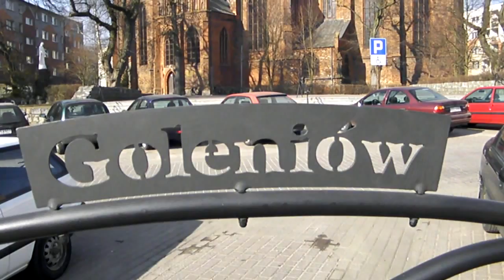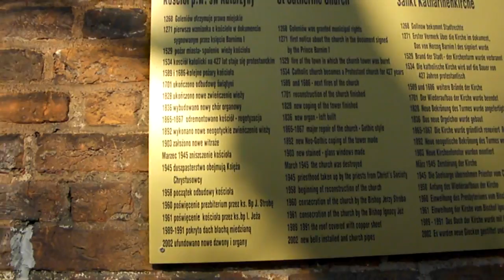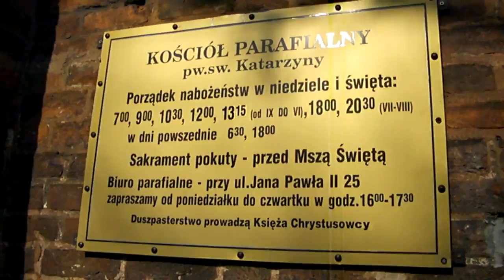Kościół św. Katarzyny w Goleniowie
Kościół św. Katarzyny w Goleniowie, dawny kościół farny, wybudowany w XV wieku w stylu gotyckim na fundamentach kościoła romańskiego, najokazalsza świątynia i zabytek Goleniowa, od 1534 roku protestancki, po II wojnie światowej zniszczony, odbudowany w latach 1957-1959, obecnie podlega parafii przy ul. Jana Pawła II prowadzonej przez księży Chrystusowców.

Kościół złożony jest z trzynawowego, halowego korpusu, wspartego na czterech gładkich ośmiobocznych filarach, wydłużonego prezbiterium zamkniętego trójbocznie, kwadratowej w rzucie wieży oraz 2 kaplic.

Kościół wznoszony był w dwóch fazach budowlanych:

    * początek XV wieku -- wybudowano trójnawową halę z prezbiterium, wieżą oraz zakrystię
    * II połowa XV wieku -- nadbudowa I piętra nad zakrystią, budowa kruchty oraz dwóch kaplic po obu stronach wieży i kaplicy po północnej stronie korpusu nawowego

Trzy główne człony budowli (prezbiterium, korpus nawowy i wieża) wykonane zostały z cegły w wiązaniu wendyjskim. Kościół wielokrotnie przebudowywano. W wyniku pożaru w 1686 r. uległ zniszczeniu średniowieczny wystrój świątyni oraz dokumenty dotyczące historii kościoła, co uniemożliwiło rekonstrukcję w czasie odbudowy, przez co zastosowano ówcześnie panujące trendy. Jedynym elementem architektonicznym zachowanym od czasów średniowiecza jest ostrołukowy portal w zachodniej elewacji wieży. Nowo wybudowana wieża była niższa, okna węższe i krótsze, arkady wejściowe do kaplic zmienione z ostrołukowych na półkoliste. W takiej formie kościół istniał do XVIII wieku. W latach 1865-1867 wykonano niemal 100% neogotyckich detali architektonicznych (wejścia, okna, sklepienia, szczyty kaplic). W roku 1892 wykonano nowe neogotyckie zwieńczenia wieży w postaci czterech narożnych wieżyczek i trójkątnych szczycików. W takiej postaci świątynia przetrwała do 1945 r., gdy została częściowo zburzona i spalona w wyniku działań wojennych. Po 12 latach kościół został odgruzowany i odbudowany w stanie przed II wojny światowej. W roku 1961 kościół został poświęcony przez ks. biskupa Ignacego Jeża. W latach 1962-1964 prowadzono prace restauratorskie przy wieży, zaś wykończenie wnętrza ukończono w roku 1967.

Do roku 1895 przy kościele istniał średniowieczny cmentarz. Został on zamknięty w roku 1865, zaś trzydzieści lat później został splantowany i wybrukowany kamieniem polnym.

Obecny wystrój wnętrza świątyni jest odtworzeniem planów XIX-wiecznej regotyzacji. W prezbiterium znajduje się ołtarz w formie tryptyku z postaciami: xx, xx, xx, wykonany przez artystę Stanisława Szulca. Witraże w czterech ostrołukowych oknach przedstawiają (od lewej): św. Maksymiliana Kolbe, Chrystusa Króla oraz świętych: Jadwigę, Wojciecha i Stanisława, Jana Pawła II oraz ostatni: św. Katarzynę. Kaplice znajdujące się w kościele poświęcone są: zmarłym, Augustowi Hlondowi, Świętej Rodzinie, Matce Boskiej Nieustającej Pomocy. W kolejnej z kaplic, którą zdobi witraż przedstawiający chrzest Jezusa w Jordanie, znajduje się chrzcielnica. Przy wejściu głównym można zobaczyć zdjęty z wieży kościelnej dzwon, natomiast w pobliżu nawy bocznej znajdują się relikwie św. Faustyny Kowalskiej.

Ważne daty z historii kościoła[edytuj]

    * 1529 -- spalenie wieży kościoła podczas pożaru miasta;
    * 1534 -- kościół katolicki staje się kościołem protestanckim;
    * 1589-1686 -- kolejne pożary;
    * 1701 -- ukończenie odbudowy kościoła;
    * 1828 -- odbudowa nowej wieży;
    * 1836 -- nowy chór organowy na miejscu pierwotnego tzw. chóru Młynarskiego
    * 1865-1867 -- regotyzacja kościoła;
    * 1829 -- nowa gotycka wieża;
    * 1885 -- założenie centralnego ogrzewania;
    * 1903 -- nowe witraże oraz oświetlenie elektryczne;
    * 1945 -- zniszczenie kościoła, objęcie duszpasterstwa przez Towarzystwo Chrystusowe dla Polonii Zagranicznej;
    * 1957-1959 -- odbudowa kościoła po zniszczeniach wojennych;
    * 1960 -- poświęcenie prezbiterium;
    * 1961 -- konsekracja kościoła, kościół ponownie staje się kościołem katolickim;
    * 1989 -- regotyzacja kościoła;
    * 1996 -- poświęcenie nowego ołtarza głównego.

Proboszczowie parafii[edytuj]

    * 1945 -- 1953 -- ks. Franciszek Włodarczyk TChr
    * 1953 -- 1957 -- ks. Henryk Kulikowski TChr
    * 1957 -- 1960 -- ks. Seweryn Wieczorek TChr
    * 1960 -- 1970 -- ks. Jan Ładniak TChr
    * 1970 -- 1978 -- ks. Józef Kamiński TChr
    * 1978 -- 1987 -- ks. Włodzimierz Kowalski TChr
    * 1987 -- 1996 -- ks. Marian Koniewski TChr
    * 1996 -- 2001 -- ks. Wojciech Necel TChr
    * 2001 -- - ks. Krzysztof Rytwiński TChr